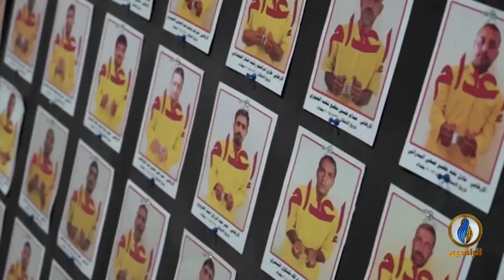تقرير إخباري.. حكومة الكاظمي تعلن إعدام 21 معتقلًا في سجن الحوت في مدينة